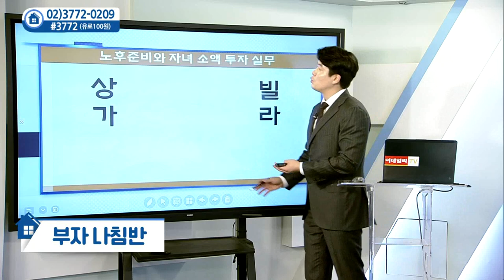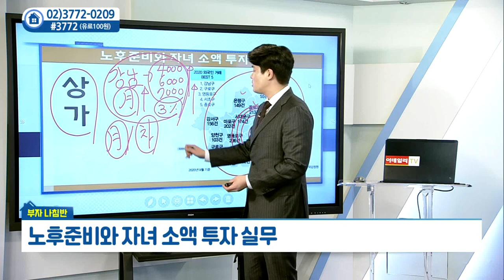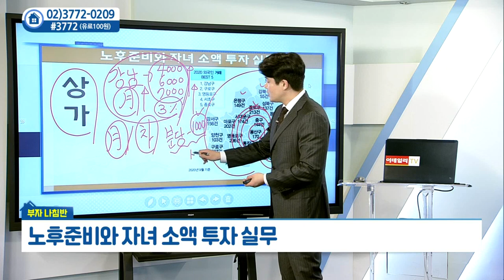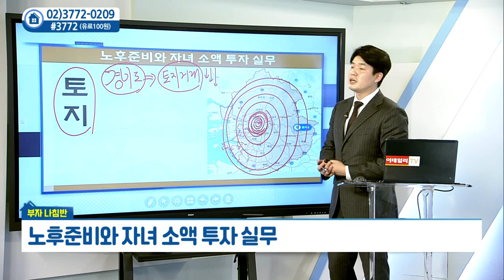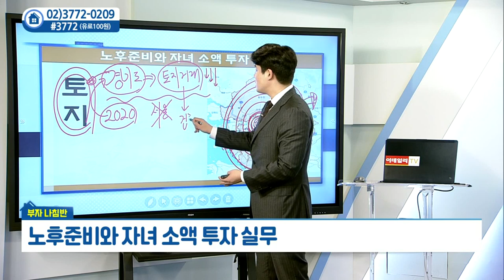노후 준비와 자녀 소액 투자_정연훈의 부자나침반 (20211119)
노후 준비와 자녀 소액 투자